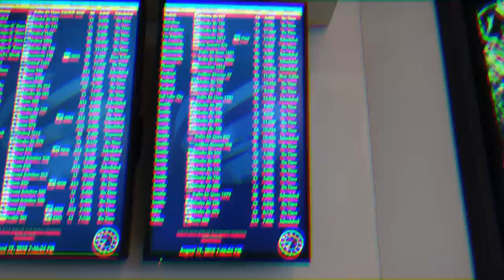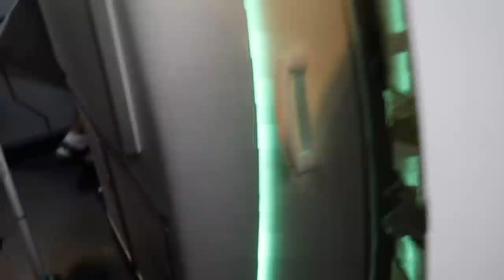ALASKA GIRL MOVES TO ARIZONA (dorm shopping, scorpions, etc.)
106 degrees is more fun in theory than in practice lmao

FAQs